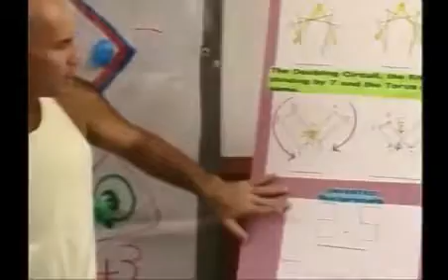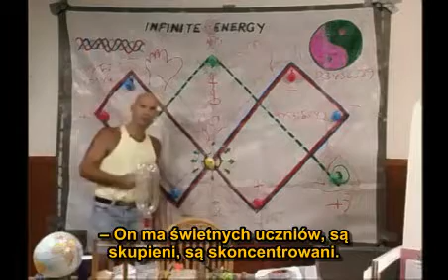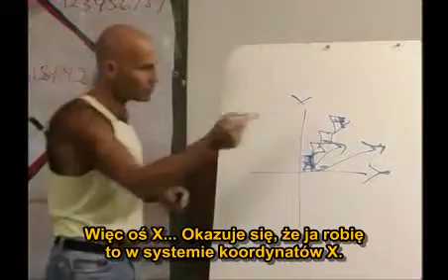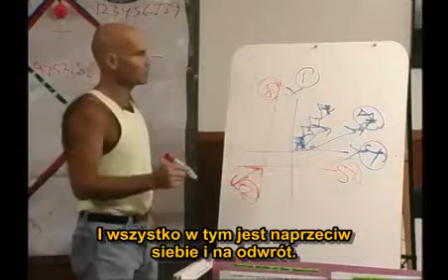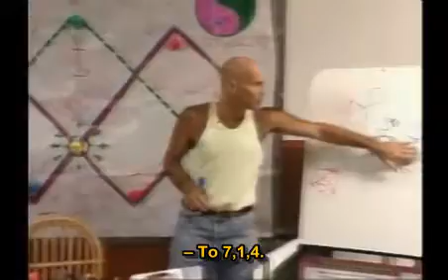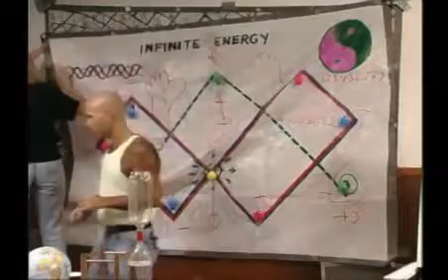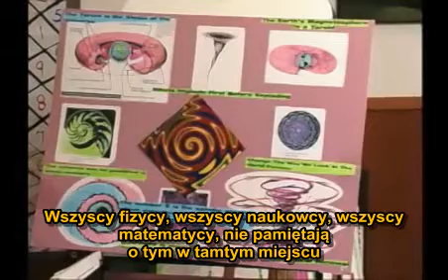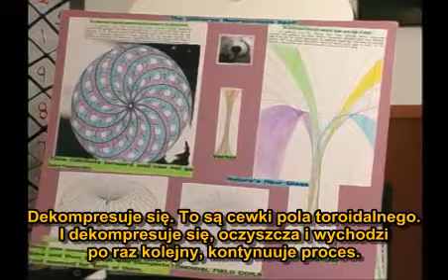Vortex Based Mathematics - Marko Rodin 11/19 (napisy PL)